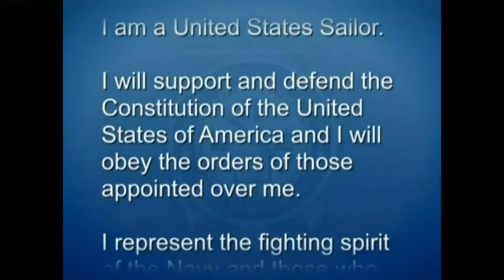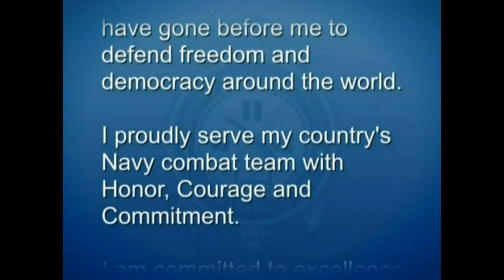U.S. Navy Recruit Training Command Graduation on Dec.14, 2022.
IL, UNITED STATES
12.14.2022